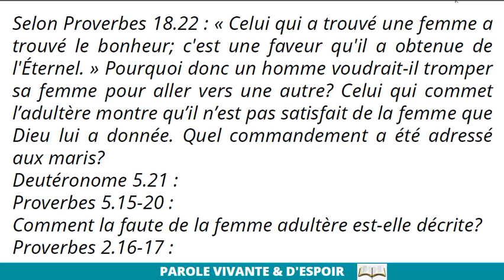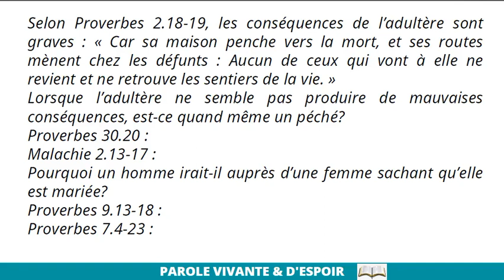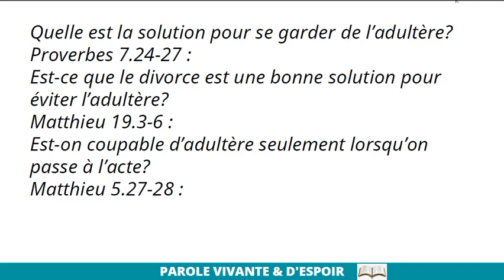La Fidélité Conjugale | Les Proverbes - Étude 15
Apocalypse 2 Verset 18 à 3 Verset 6 |  Apocalypse 2 Verset 18 à 3 Verset 6 |

Amour Inconditionnel